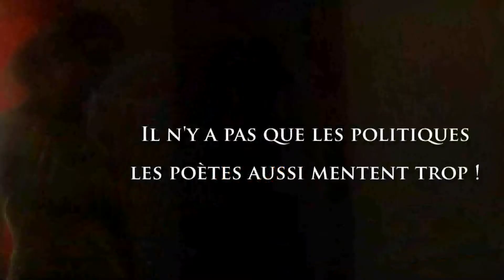LUCIA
Il n'y a pas que les politiques
les poètes aussi mentent trop !